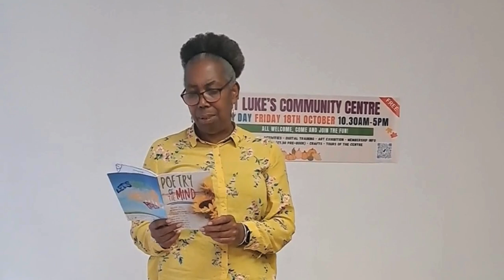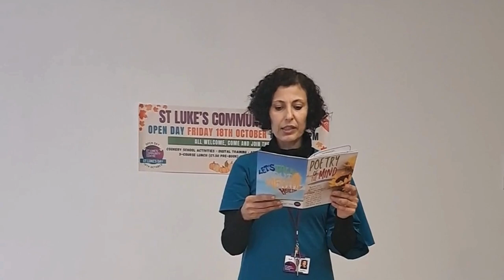Poetry for Mental Health at St Luke's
Poetry of the Mind celebrates worldmentalhealthday2024 with stlukes and The Peel Centre

Thank you to everybody that attended and especially to the performers! Articulating your feelings in such a meaningful way can be a weight of people's shoulders and help express yourself. Looking forward to another session soon!